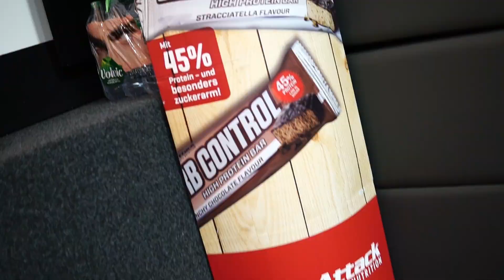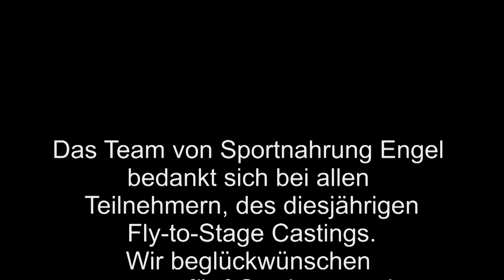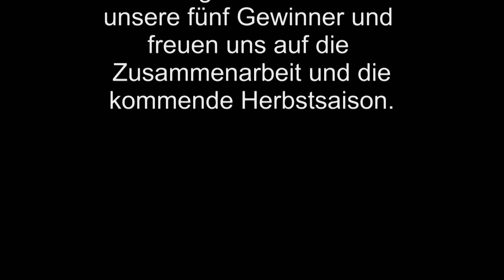Sportnahrung-Engel #2 FLY TO STAGE 2018 - Casting Männer - sponsored by Body Attack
Hier findet ihr die Eindrücke und Gewinner unseres FLY TO STAGE Castings im Broadway Kino Trier vom 19. Mai 2018.

--- Sponsored by BODY ATTACK ---